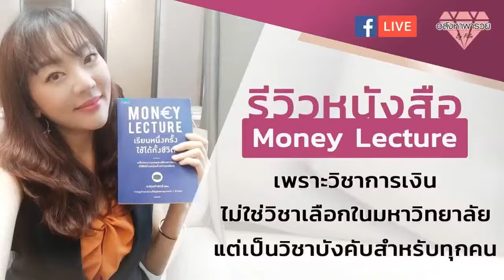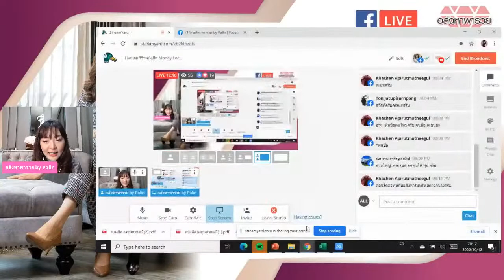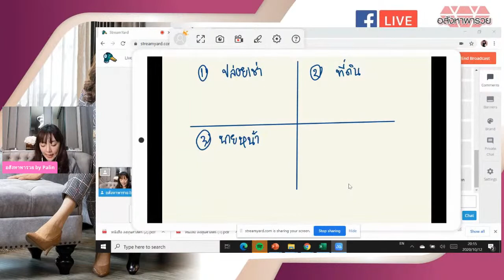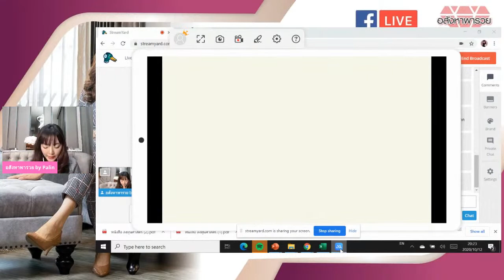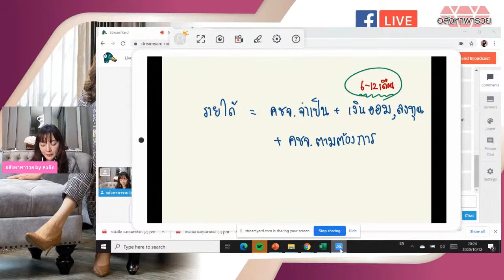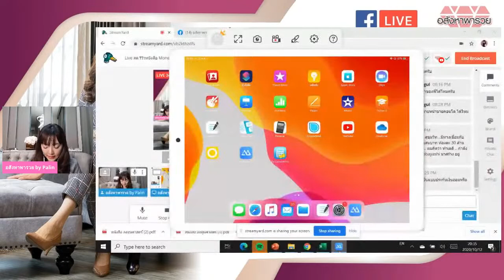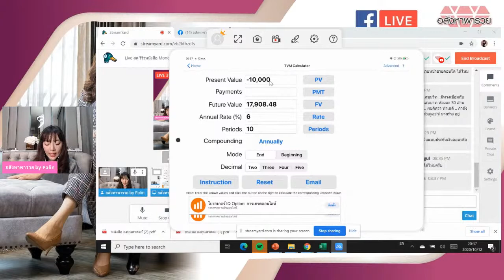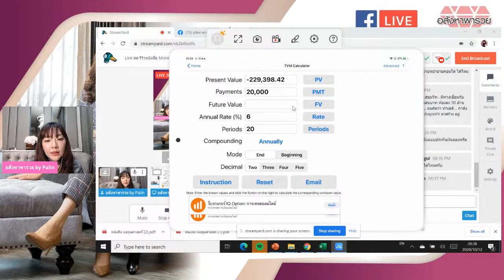Live สด รีวิวหนังสือ Money Lecture (Live สด) ของลงทุนศาสตร์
่ รีวิว  หนังสือ Money Lecture (Live สด) ของลงทุนศาสตร์

เพราะวิชาการเงินไม่ใช่วิชาเลือกในมหาวิทยาลัย แต่เป็นวิชาบังคับสำหรับทุกคน  🔥🔥

ก่อนคิดจะลงทุน คุณมีความรู้ด้านการเงินมากน้อยเพียงใด